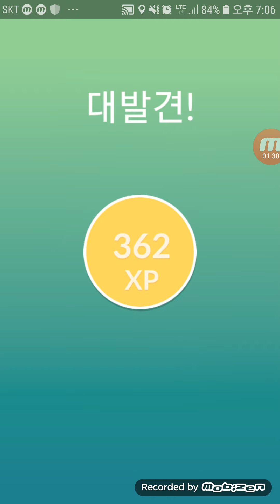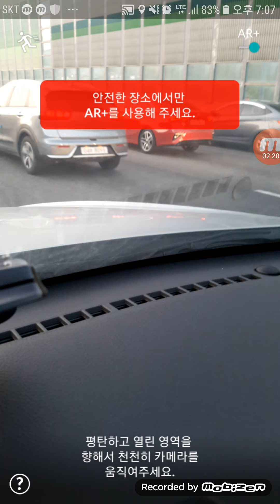Poop Dog 포케몬고 레지아이스 포획